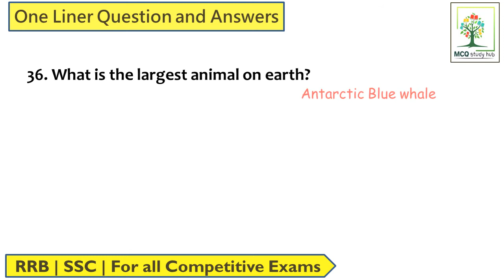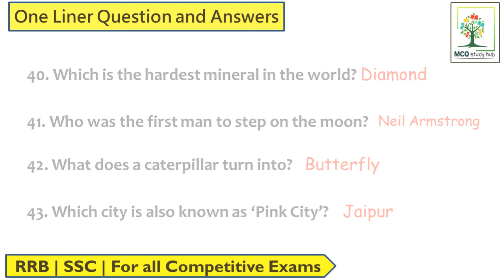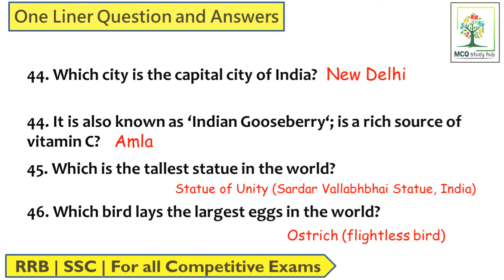GK One Liner Question and Answers | Very Useful for All Competitive Exams | RRB | SSC | CGL, CHSL